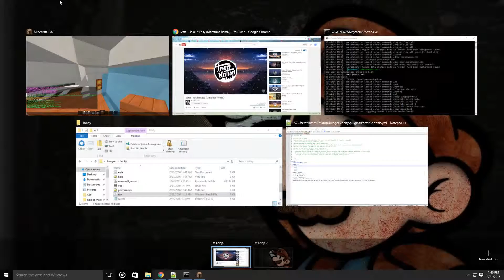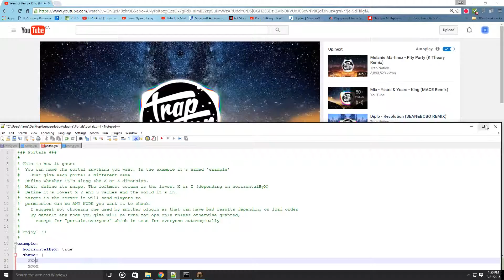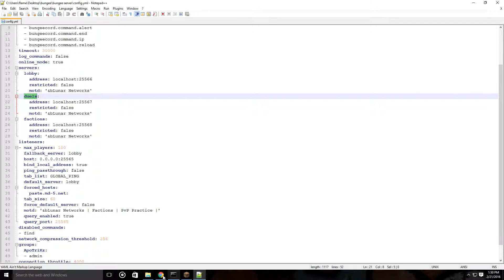How to use Bungee Portals! (BungeeCord Portals.)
Bungeecord portals being made, tutorial and in action.